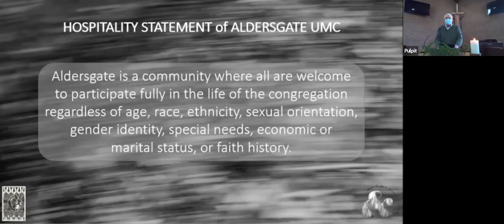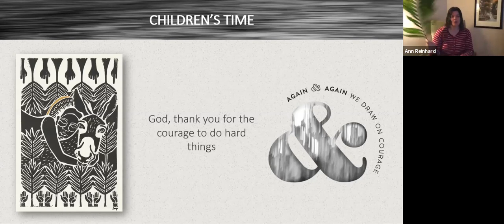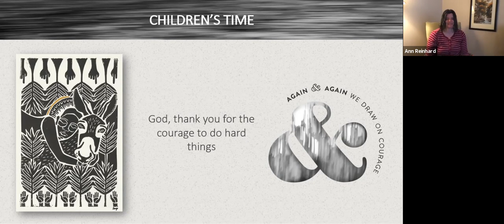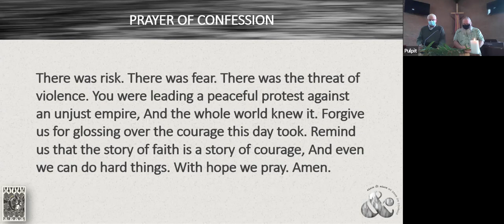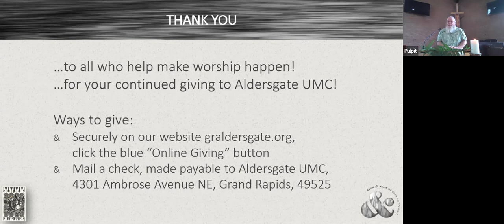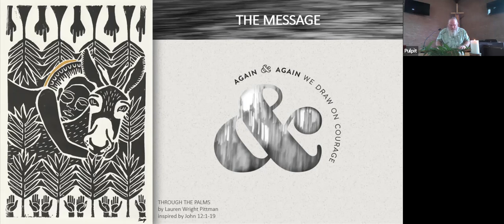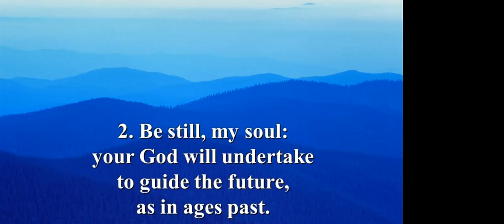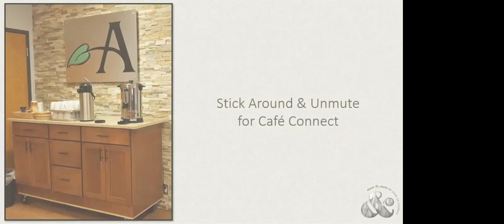Aldersgate UMC Worship - Palm Sunday - 3.28.2021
Palm Sunday Worship at Aldersgate UMC - 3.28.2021